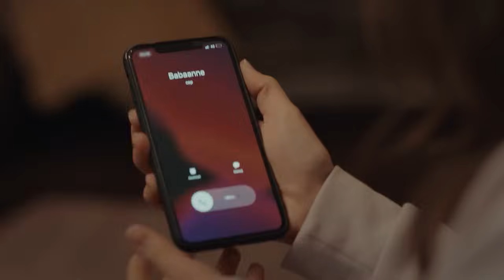Las Aventuras De Serra En El Campus #4 - Mi Lado Izquierdo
Las Aventuras De Serra En El Campus #4 - LNO PODEMOS RESOLVER ESTO HUYENDO
Mi Lado Izquierdo - (Doblado en Español)

Aparte de cuidar a su madre, trabajando en un hotel lujoso y estudiando con una beca en una universidad privada, Serra tuve que asumir grandes responsabilidades a pesar de su edad. El hijo de la rica familia Kutlusay Selim estudia  en la misma universidad. Su irresponsabilidad hacia su educación y su anhelo de divertirse le molestan a su familia, sobretodo a su padre İhsan Kutlusay. Tratando llegar a su clase después del trabajo Serra va a la escuela con una limusina por un caso que se ocurre en el hotel, y llama la atención de todo. Mientras la reputación de Serra está circulando rápidamente, su encuentro con Selim por casualidad cambiará sus vidas completamente.

ARTISTAS
Özge Yağız
Tolga Mendi
Cemre Baysel
Emre Bey
Defne Samyeli
Cansel Elçin
Esra Bezen Bilgin
Deniz Barut
Taner Rumeli
Seda Akman
Benian Dönmez
Feyza Civelek
Tuğçe Açıkgöz
Ecem Atalay
Ergül Miray Şahin
Emre Dinler
Oktay Çubuk
Aleyna Şen
Yavuz Pekdiker
Demet Genç
Haydar Koyel
Celal Tak
Murat Balcı
Özgür Cem Tuğluk
Efe Taşdelen
Ayşe Kırca
Hasret Usneker

Producción: BKM
Director: Serdar Gözelekli
Productor: Necati Akpınar
Guionista: Melis Civelek - Özlem Çadırcı
Coordinador General: Berk Akman
Gerente de Producción: İlkim Dağlı
Director de Fotografía: Tahir Canlı
Director Artístico: Tolga Coşkuntuna